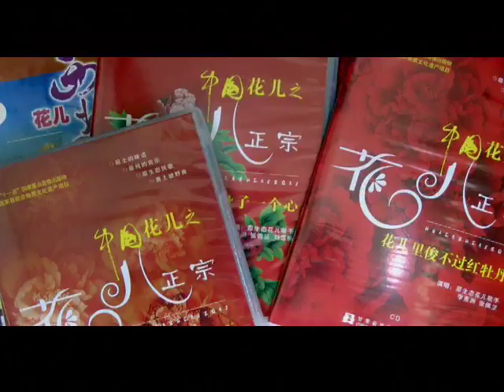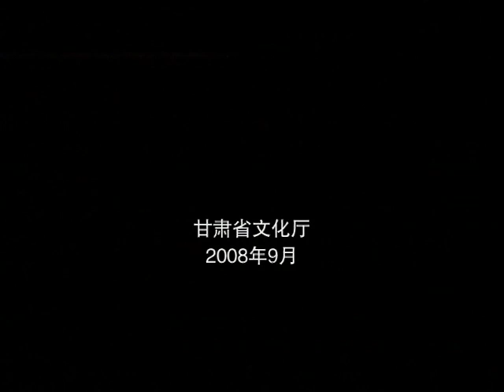Huaer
Description: In Gansu and Qinghai Provinces and throughout north-central China, people of nine different ethnic groups share a music tradition known as Huaer. The music is drawn from an extensive traditional repertoire named after ethnicities, towns or flowers (Tu Peoples ''ling,'' White Peony ''ling''), and lyrics are improvised in keeping with certain rules  for example, verses have three, four, five or six lines, each made up of seven syllables. Songs may tell of young love, the hard work and weariness of the farming life, the foibles of men and women or the joy of singing. The songs are also a vivid oral record of recent social developments in China as singers comment on the changes they observe around them. Huaer singers may have little schooling, but the most successful and widely respected singers today have become household names, performing widely and even creating their own institutes to pass on their art to apprentices. Whether it is being sung spontaneously by rural people working in the field or travelling or performed more formally at one of more than a hundred traditional Huaer festivals held annually in these provinces, Huaer is an important vehicle for expressing personal feelings in a social setting and cultural exchange across ethnicities, as well as a popular rural entertainment.